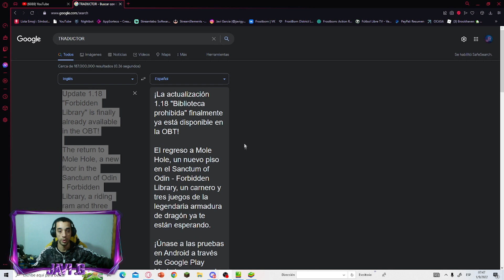🤯TEMPORADA 9 (OBT)🤯YA SALIO - NUEVO PASE FROSTBORN - Javi G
SE HIZO ESPERAR PERO YA ESTA ACA VAMOS A VER EL 1ER RESUMEN DE ESTA NUEVA TEMPORADA